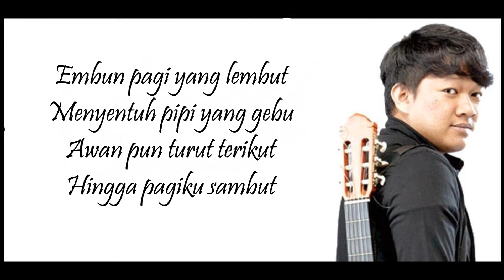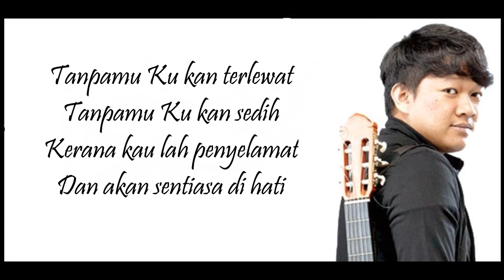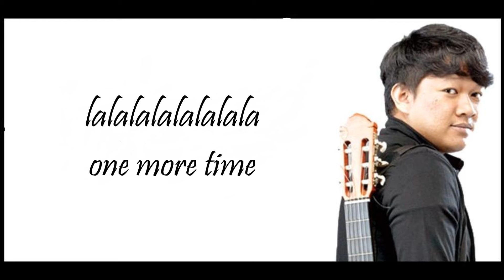Amir Jahari - Tanpamu - (Lirik) - HD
Amir jahari tanpamu